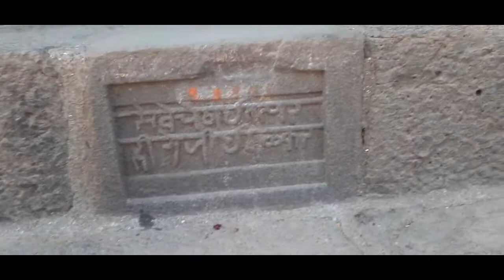जगदीश्वर मंदिर भगवान शंकराची पिंड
शांत,गहन, थंड वातावरण, अदभुत रोमांच, अनुभूती असलेले हे मंदिर